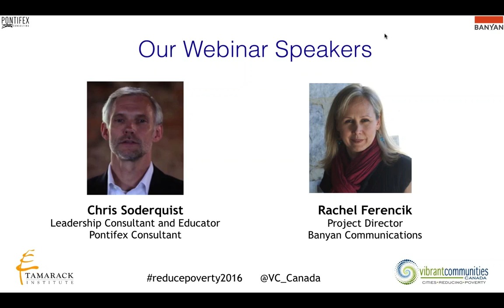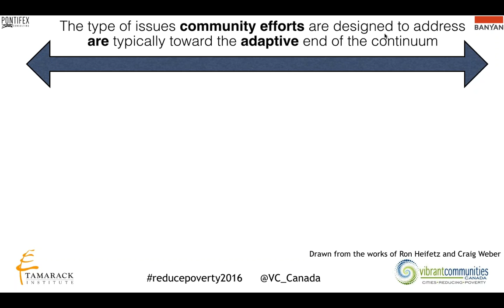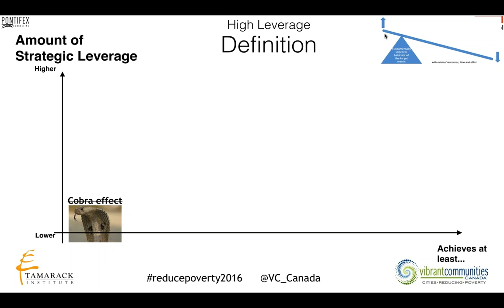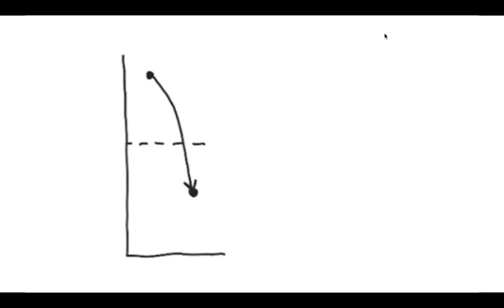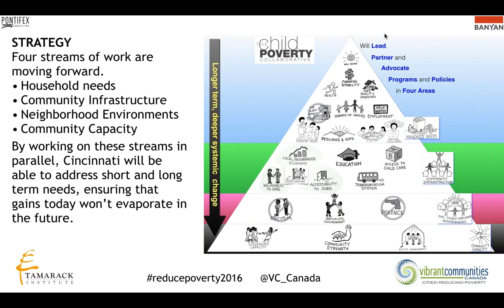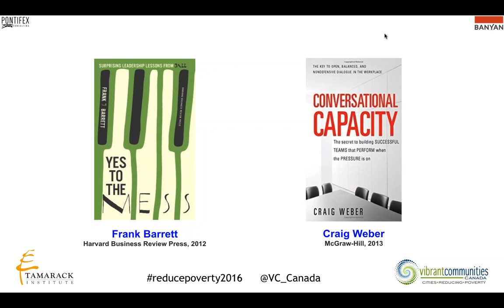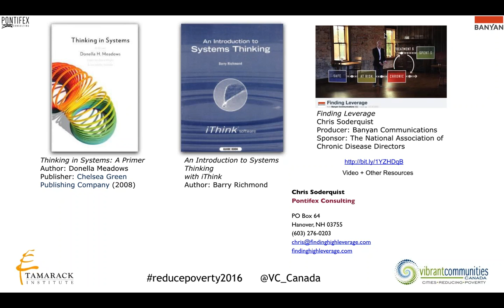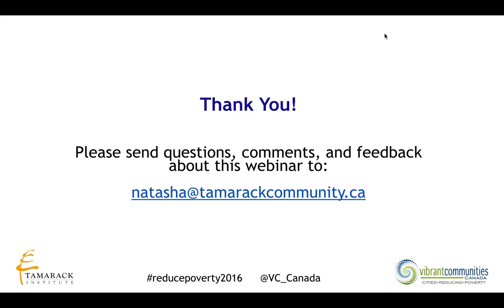3 Core Competencies for Community Engagement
This webinar introduces an integrated set of adaptive learning competencies that are essential for generating effective, collective, community impact. These competencies are: systems thinking, conversational capacity, and 'yes to the mess'.

The webinar presents these concepts using several real world examples from community and public policy initiatives, and concludes with a discussion for how to build these competencies.